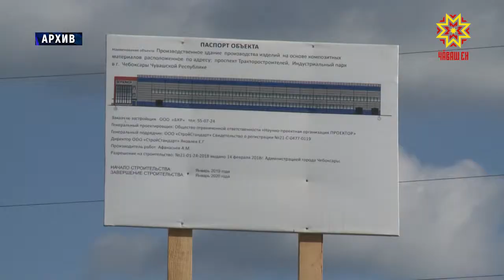Кабинет Министров установил величину прожиточного минимума за первый квартал.